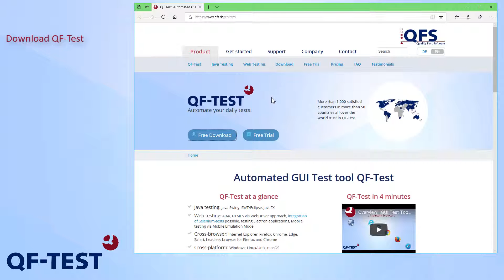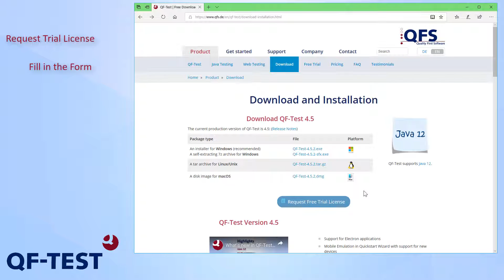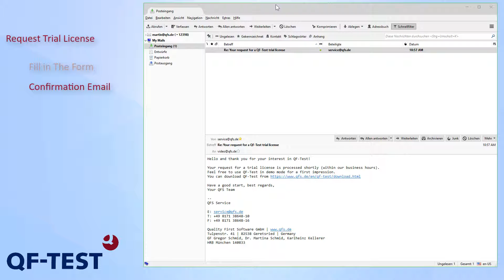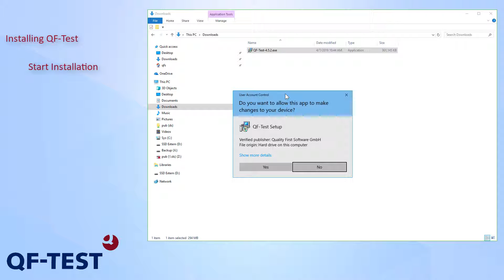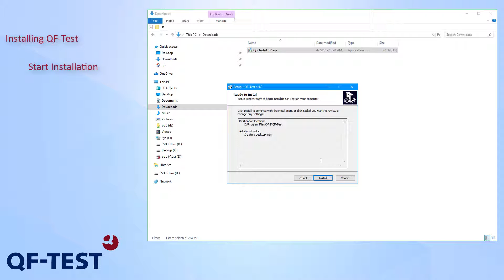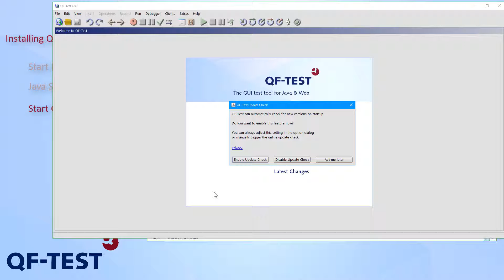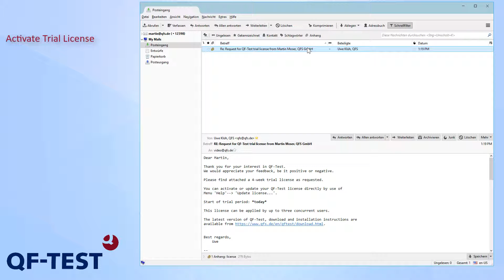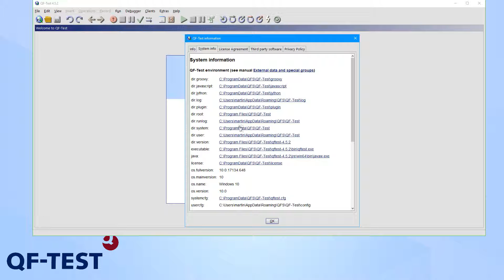How to download and install QF-Test and how to request a trial license?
You can easily download and install QF-Test. Requesting a trial license is also very simple and you can then use all functionalities of QF-Test, even saving your test-suites.

1. Download QF-Test 0:24
2. Request Trial License 1:02
3. Installing QF-Test 3:29
4. Activate Trial License 8:19

▬ About this channel: Test automation with QF-Test ▬▬▬
All concepts shown are basically the same for Java Swing, Java FX, SWT, Eclipse Plugins, RCP, ULC, Java Applets, Java Web Start or Web applications, Android, Electron and Windows applications as well.
In the Web area, beside static HTML pages, dynamic technologies such as AJAX, HTML5 and DOM are completely supported as well as frameworks like Angular, React and Vue.js. Also extensions for dedicated UI toolkits are integrated in QF-Test, like (Smart) GWT, ExtGWT, ExtJS, ICEfaces, jQuery UI, jQueryEasyUI, Kendo UI, PrimeFaces, Qooxdoo, RAP, RichFaces, Vaadin and ZK.
QF-Test can test web pages cross-browser on Chrome (also Chromium based), Firefox, Edge, IE, Opera and Safari as well on the headless browser versions of Chrome and Firefox. Hybrid applications with Java and Web (embedded browser): e.g. JxBroswer, SWT-Browser, JavaFX WebView components, Webswing an JPro. Android applications can be tested on real devices and with the Emulator from Android Studio.
Desktop Windows applications like Win32, .NET (C#/C++/…), Windows Forms, WPF, Windows Apps and Qt applications or also PDF documents can be tested comfortably in the QF-Test manner.
You can do GUI Tests, acceptance tests, regression tests, load tests, keyword driven testing, data driven testing. Enhance your tests with the common scripting languages Jython, Groovy and Javascript and achieve complex requirements.

Video recorded with QF-Test Version 4.5